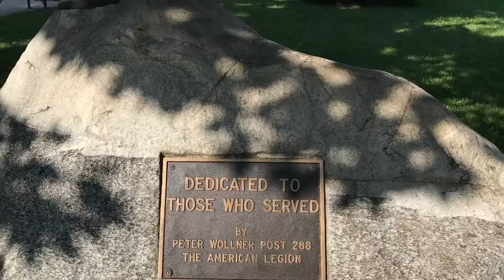The Search For The Missing Teammates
CHS scavenger hunt